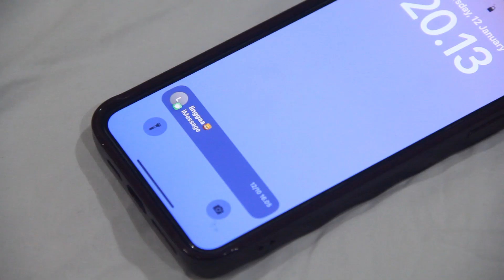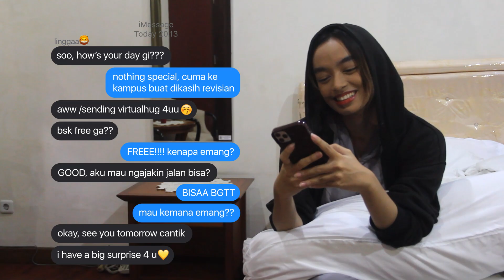[PRE-WEDDING]—LINGGA & GIA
"and we'll find love through the ages, as time goes by"

with god's unpredictable plan, maybe from a brief sight, it would reform to an endless merriment. with pleasure, we present "PRE-WEDDING LINGGA & GIA" by XII MIPA 5 SMA Negeri 20 Bandung.

Berikut merupakan bagian dari "UJIAN PRAKTIK PERNIKAHAN ADAT SOLO SMA NEGERI 20 BANDUNG" diproduksi oleh XII MIPA 5'24. Semua konsep, penokohan, dan cerita yang digunakan dalam video tersebut bersifat fiktif dan dipergunakan hanya untuk ujian semata.

CREDIT:
Pengawas: Nabeel Muhammad Husein
Director: Diandra Rayyafahira
Assistant Director: Elmira Putri Ramadani
Script Writer: Agil Christiana Wimbardi
Actor: Nadhif Abyan Daffa (Lingga), Talitha Gilang Sastradiredja (Gia), Alyssa Nasywaa Khairunnisa
Cameraman: Nabila Ramadhani, Shahira Maretti
Soundman: Rayazka Aris
Editor: Khayratunnisa Mujahidah